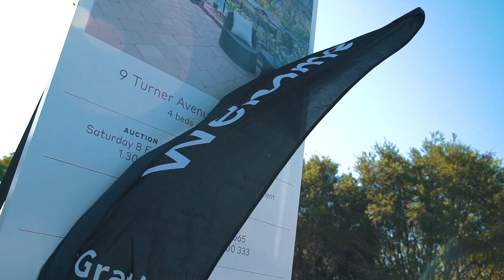Weekly Market Update - 25th February 2020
Hi welcome to the weekly market update,

Once again auction clearances across Sydney were in the 80’s & in the hills much higher making it in the 90’s

The overall feeling from the results across the weekend is that there is a softening of prices even though the clearance was high

A number of the sales at auction in Baulkham Hills seemed to be fair results but not as exceptional as prior to Christmas, North Rocks on the other hand had two exceptional sales, showing that buyers feel there is a reason to pay more in the suburb -

1 Hancey Ave sold for $1,410,000. 6 registrations & $210,000 of competitive bidding.

The other sale was 26 Carlton Rd - selling for $2,005,000. A near new home on 900sqm, the second sale in the suburb in excess of $2mil, the first being 3 Whitbread Place in 2017 for $2.75m

Open home numbers of buyers still averaging in the 20+ groups even though we are seeing more stock availability.

This week we have 2 new homes coming up

22 Northam Drive North Rocks - 4 beds, 2bath, 2car on the high side overlooking the bush & will be available for an off market viewing at 1.40pm

7 Orchard Ave Winston Hills - a brand new executive home in an established street, guaranteed to be a popular home - photos will be available late this week

Thanks for joining me again & I look forward to either seeing you here again or at an open home on the weekend